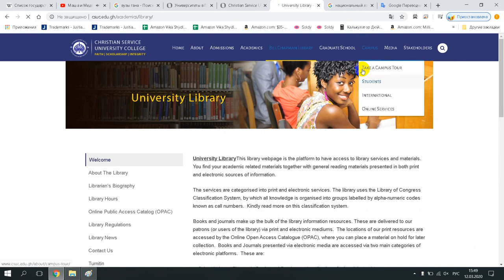Christian Service University College